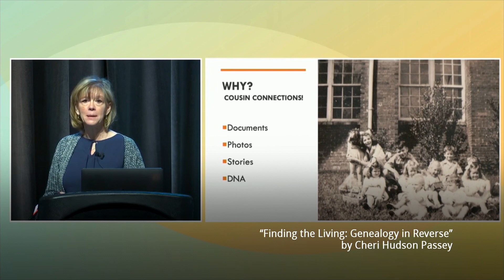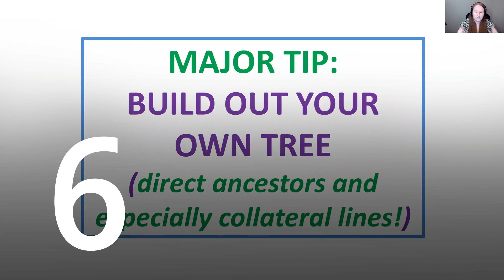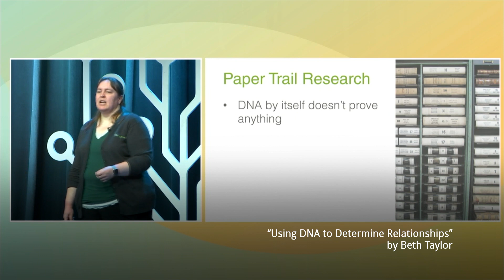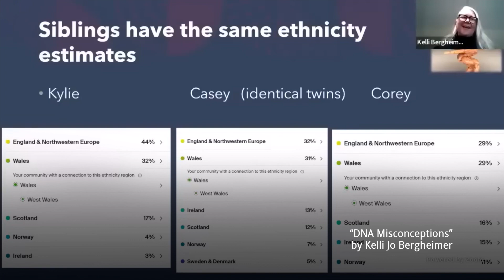Top 10 Tips for Identifying Ancestors with DNA from RootsTech 2023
Watch and learn about the top 10 most interesting DNA tips from RootsTech 2023!

To watch the full videos visit each class on RootsTech.org:

10. Investigative Genetic Genealogy: A Conversation with Industry Leaders – CeCe Moore, Mitch Morrissey, Mckell Keeney

9. Finding the Living: Genealogy in Reverse – Cheri Hudson Passey

8. Aspects of Adoption – Johnny Perl, Dr. Penny Walters, Marie Cappert

7. Navigating Racial Challenges in DNA Connections - Cheri Daniels and Donald Shores

6. Top Tips For Identifying DNA Matches - Michelle Leonard

5. Using DNA to Determine Relationships – Beth Taylor

4. Endogamy in DNA Research – Tanner Blair Tolman

3. Shared DNA Matches – the Only DNA Tool You Will Ever Need – Diahan Southard

2. Help! My Ancestors Were Related to Each Other! – Diana Southard

1. DNA Misconceptions – Kelli Jo Bergheimer